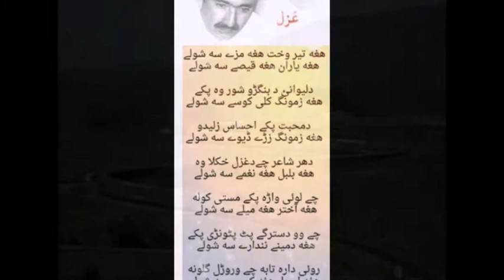Khorfakkan beach pack